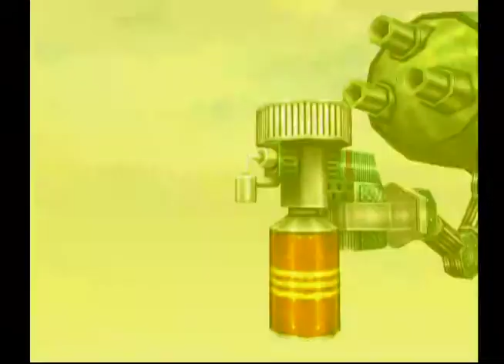Skies Of Arcadia Legends Speed Run Segment 051 (Gear Grease is Awesome)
The Chameleon gets destroyed, thanks to the power of Gear Grease. Like the Lynx, the Harpoon Cannon does the majority of the damage, I simply need to get his health within Harpoon Cannon killing range. It is a bit harder against the Chameleon since it has higher defense and the Harpoon Cannon hits half as hard, but with Increme and Gear Grease the Chameleon goes down in three turns.